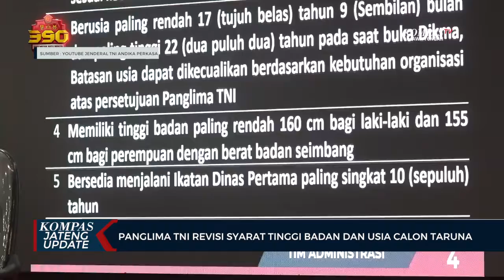Panglima TNI Revisi Syarat Tinggi Badan dan Usia Calon Taruna